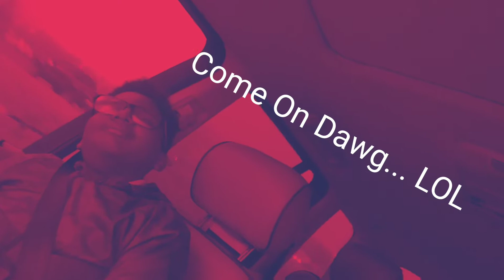Son Getting ready for Middle School Dance.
I.G.  -   _MAC.3
SNAPCHAT.  -   COOLDADDYLIFE

Check out my son getting ready for his 6th grade social... He's A real chill kinda guy. So you see the swag come out in this video.. Thanks for Stopping By Friends...

Mac or Die TV 100